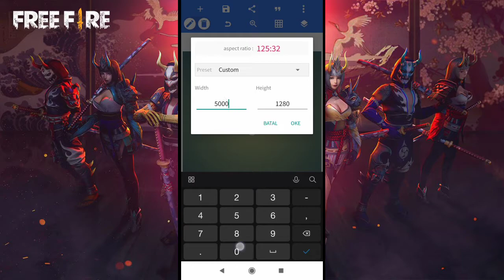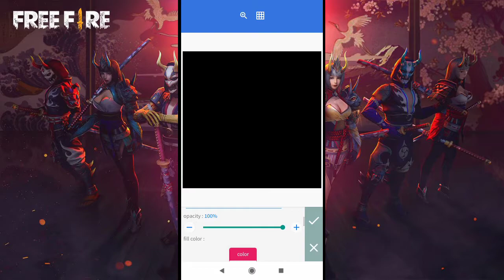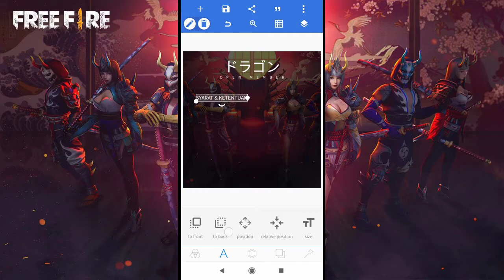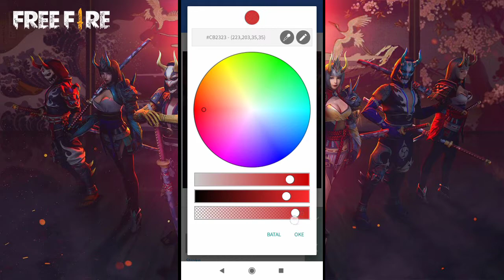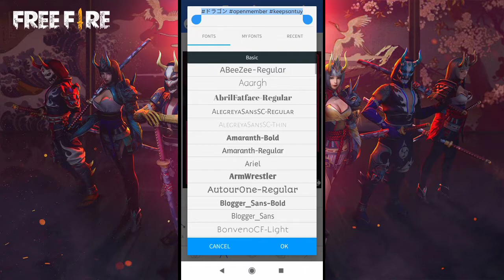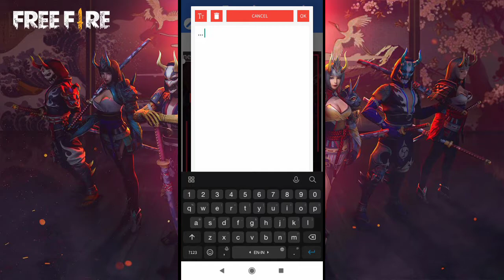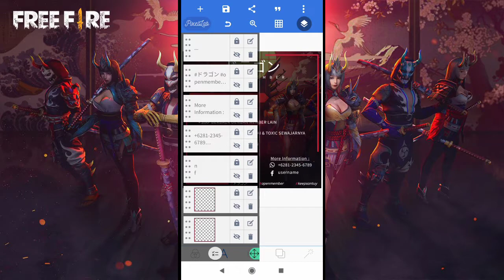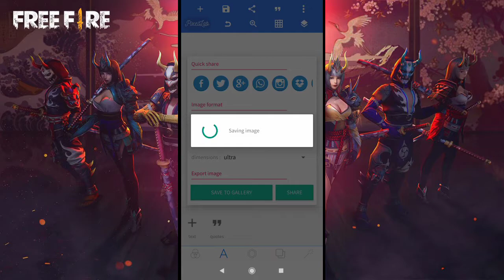TUTORIAL DESAIN POSTER OPEN MEMBER V1 — PIXELLAB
Pada kesempatan kali ini, aku akan membahas bagaimana cara membuat Desain Open Member Free Fire V1 di Pixellab.

NEXT CONTENT?
Silahkan tinggalkan request di kolom komentar